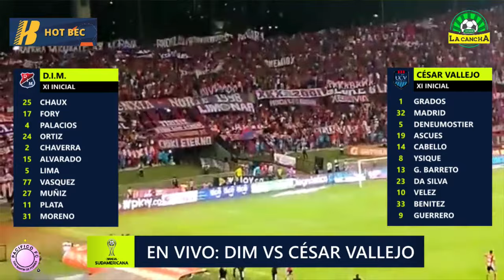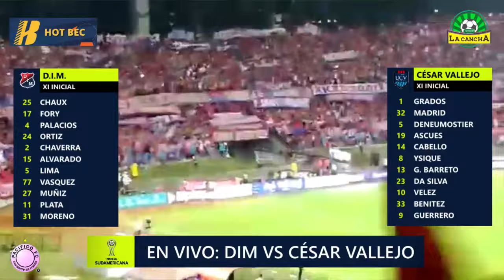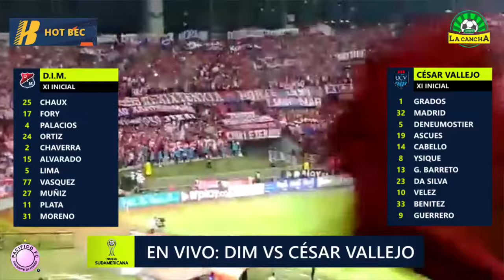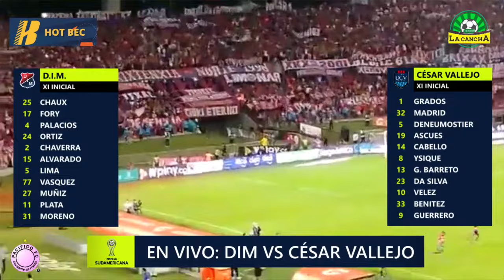INDEPENDIENTE MEDELLÍN VS CÉSAR VALLEJO - COPA SUDAMERICANA GRUPO A - FECHA 2 EN VIVO 🔴